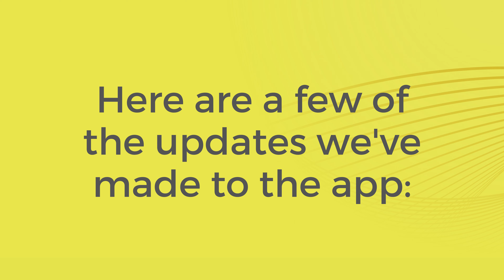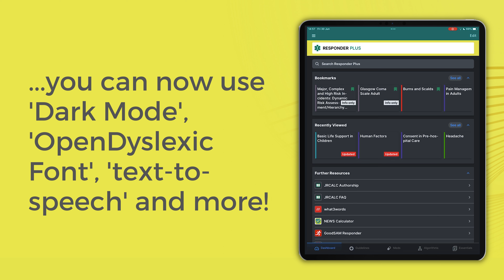Responder Plus - New Features Overview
Watch this video to find out what's been updated in CFR Plus, now Responder Plus. With improved design and accessibility, navigating your guidelines will be easier and quicker than ever before.